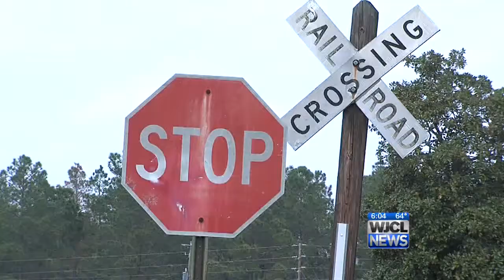Husband of accident victim speaks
Shawn Smith is still in disbelief after wife and father-in-law died in train vs car collision.